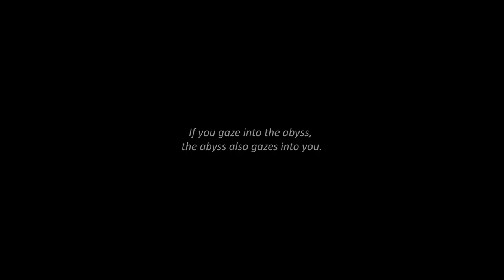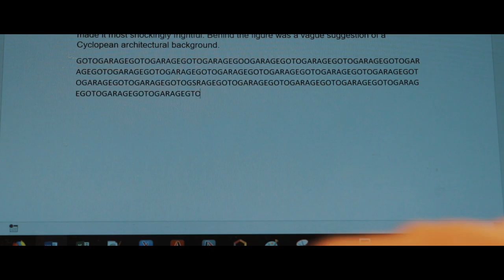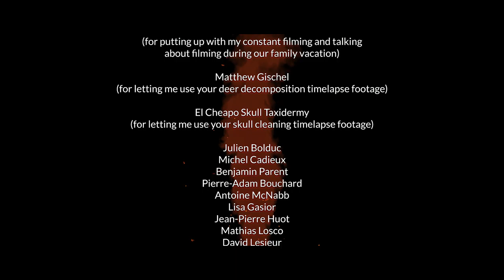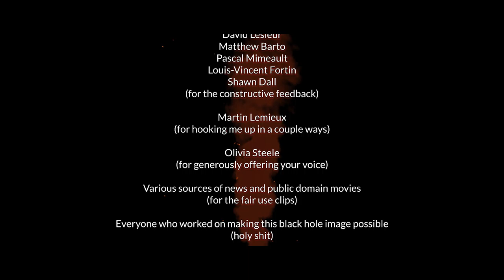Black Home - Short Film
It's with excitement that I present you my second short film, finally completed with original music by Denis Carignan. I hope you enjoy it!
It's also with a heavy heart because today, I received the sad news that my stepmother had died. So I dedicate this movie to her, a very kind and generous person. Someone I wished I had talked to and seen more often in the last years. Rest in peace :(